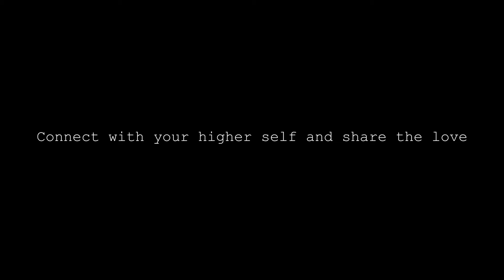MAZOUN - Drums of Haiti (official video)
MAZOUN is one of my favorite track on my new Haitian Drumming album "Drums Of Haiti". If you haven't downloaded my new albums" Drums of Haiti" or "We need Drums" there's a link below :)

Go enjoy life :)